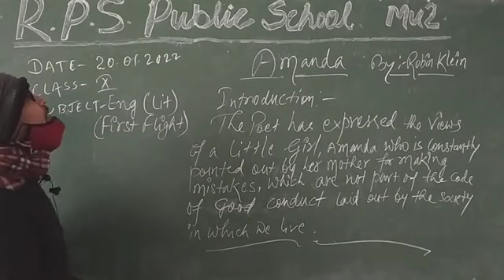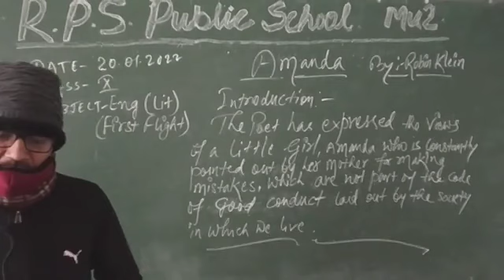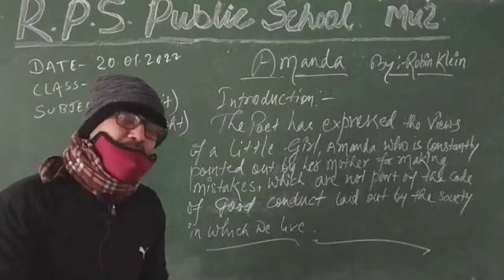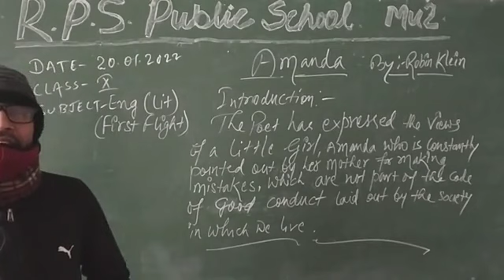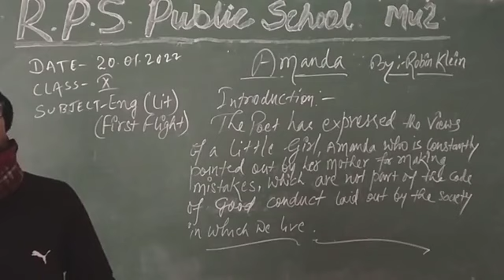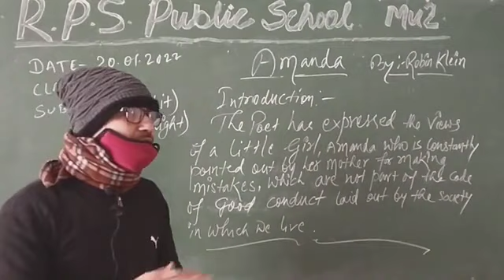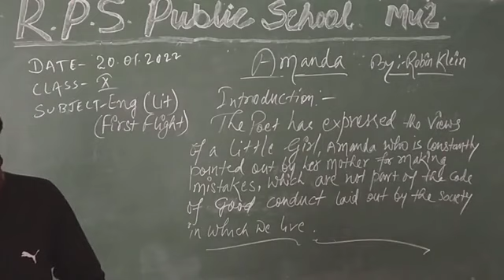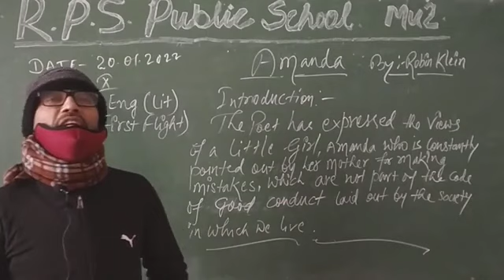DATE - 20 - 01 - 22 - CLASS -10 - ENGLISH ( LITERATURE ) - CH - AMANDA ( POETRY )